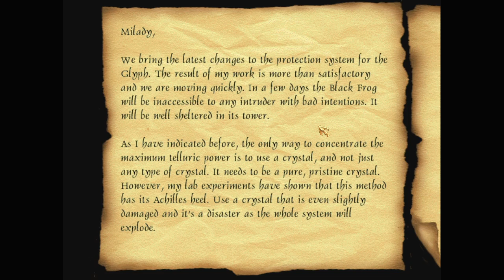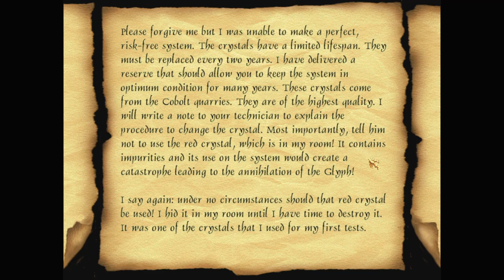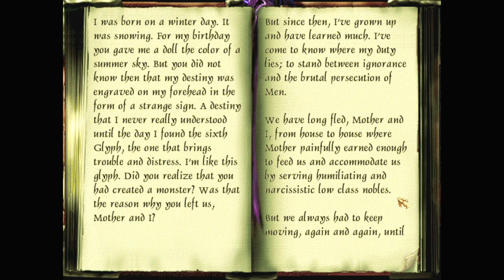Let's play Thief fan missions: The Black Frog, episode 12